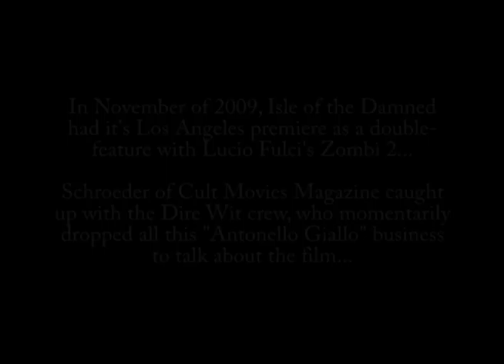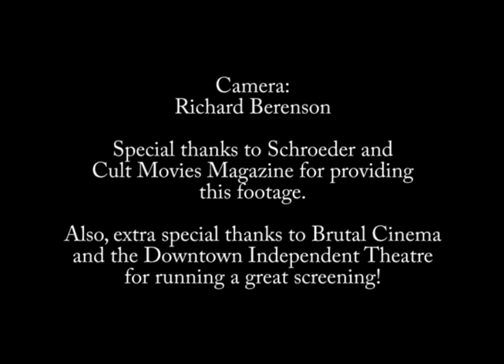Isle of the Damned - Cult Movies Magazine Interview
Schroeder of Cult Movies Magazine interviews Mark Colegrove and Paul Joyce at the LA Premiere of Isle of the Damned.